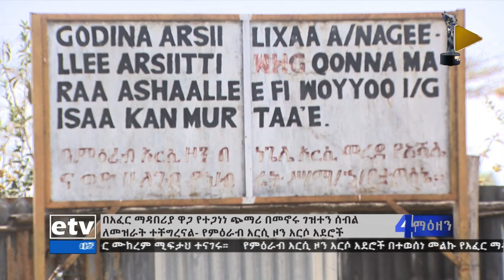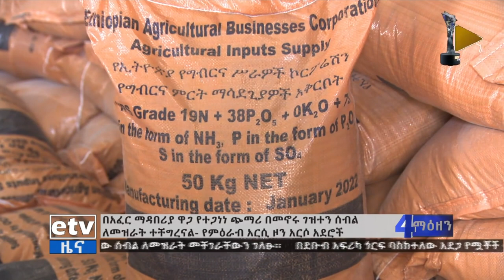አሳሳቢው የአፈር ማዳበሪያ የዋጋ ጭማሪ Etv | Ethiopia | News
አሳሳቢው የአፈር ማዳበሪያ የዋጋ ጭማሪ